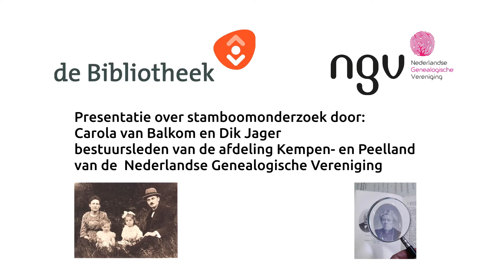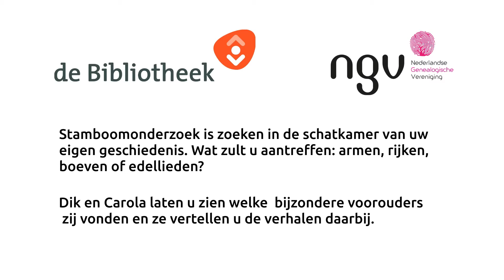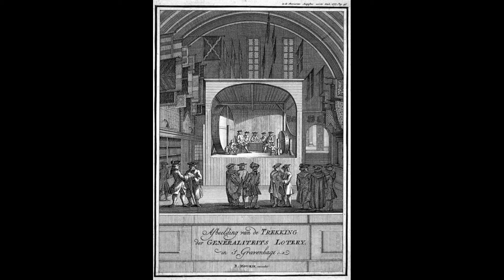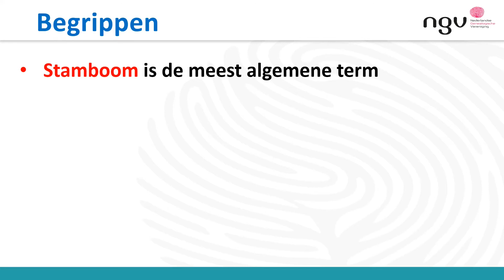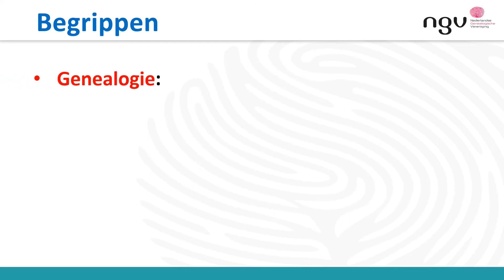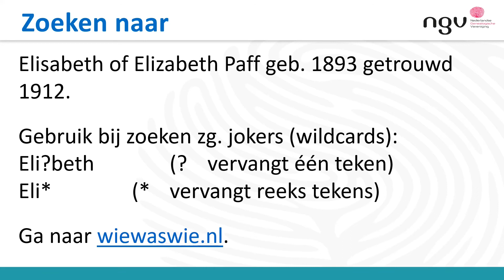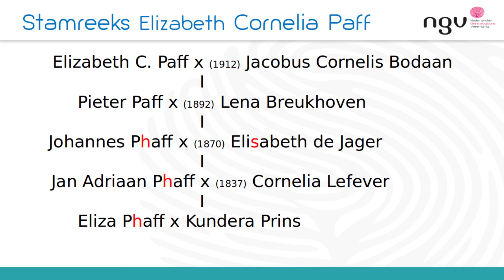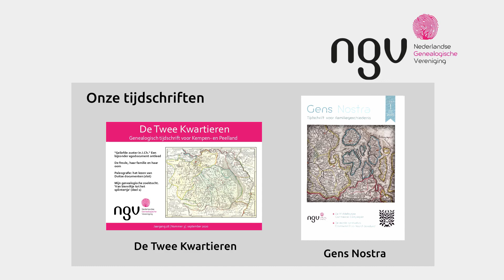2020 Webinar NGV Stamboomonderzoek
Wie was jouw opa's opa? Duik in je eigen geschiedenis of in de geschiedenis van de stad of streek waar je woont tijdens dit gratis webinar!

Met dit webinar laten de leden van de Nederlands Genealogische Vereniging (NGV), afdeling Kempen- en Peelland, je zien hoe je via internet makkelijk en snel vier of vijf generaties voorouders kunt vinden boven je grootouders. De online cursus bevat een heldere uitleg die, naast een demonstratie van het zoeken op internet, ook laat zien hoeveel plezier je aan deze hobby kunt beleven. Je krijgt meer informatie over stamboomonderzoek en een eerste kennismaking met je verborgen verleden.